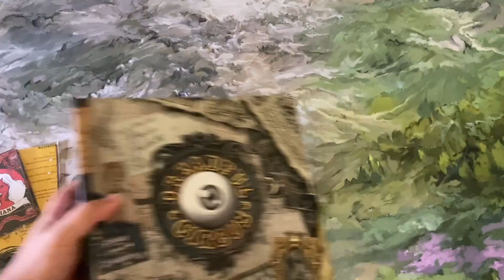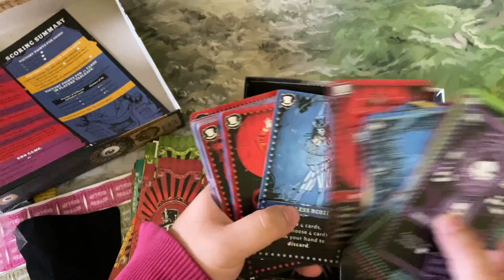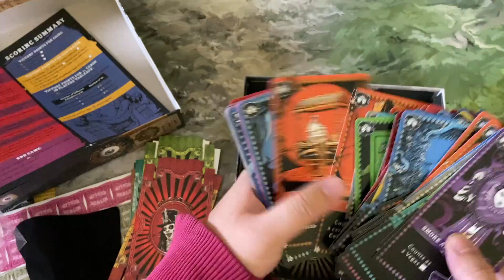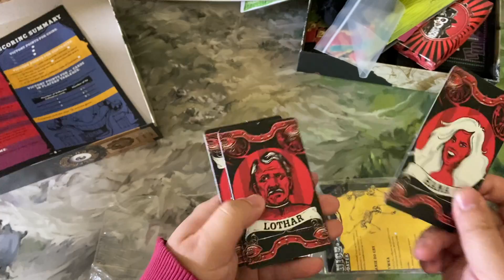Dreadful Circus｜百無聊賴又開箱｜ 邪之推手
Dreadful Circus 是 Bruno Faidutti 的新作品，結合了卡牌收集以及競標（暗標）的機制。